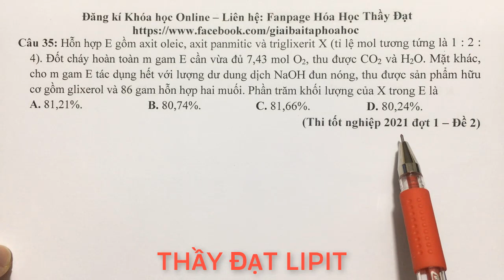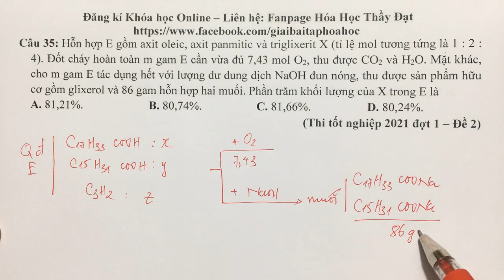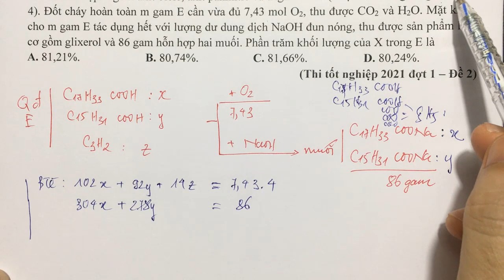Hỗn hợp E gồm axit oleic, axit panmitic và triglixerit X (tỉ lệ mol tương tứng là 1 : 2 : 4). Đốt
Hỗn hợp E gồm axit oleic, axit panmitic và triglixerit X (tỉ lệ mol tương tứng là 1 : 2 : 4). Đốt cháy hoàn toàn m gam E cần vừa đủ 7,43 mol O2, thu được CO2 và H2O. Mặt khác, cho m gam E tác dụng hết với lượng dư dung dịch NaOH đun nóng, thu được sản phẩm hữu cơ gồm glixerol và 86 gam hỗn hợp hai muối. Phần trăm khối lượng của X trong E là